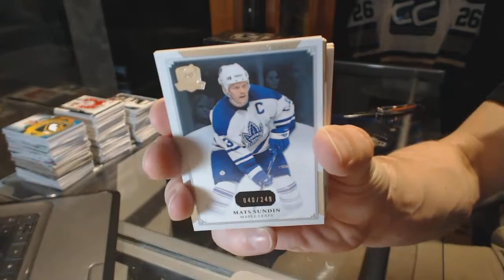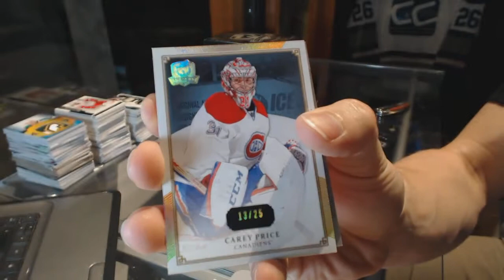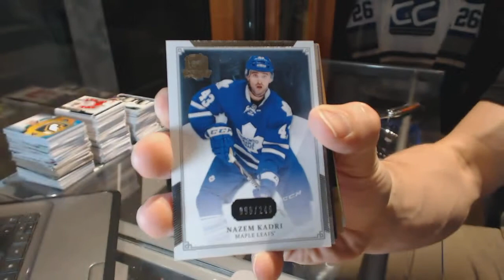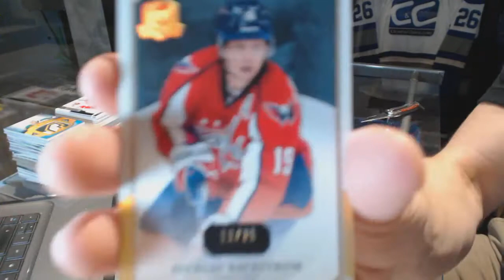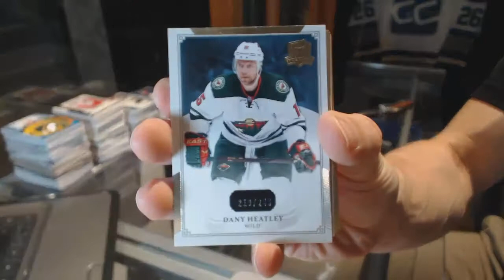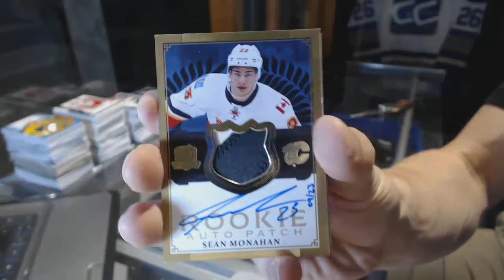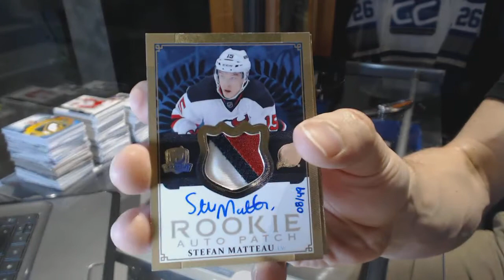13-14 Upper Deck The Cup Hockey 3 Box Break - C&C GB #6486